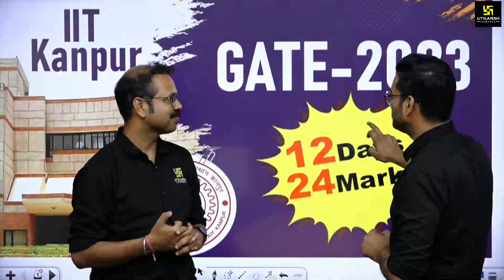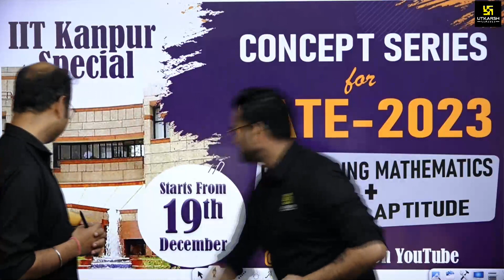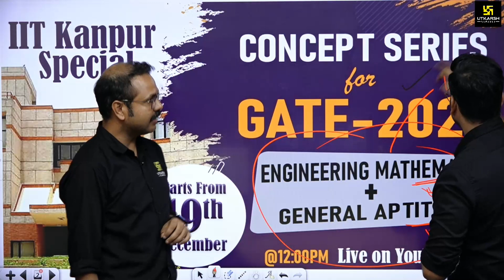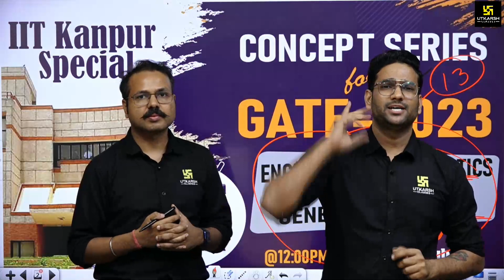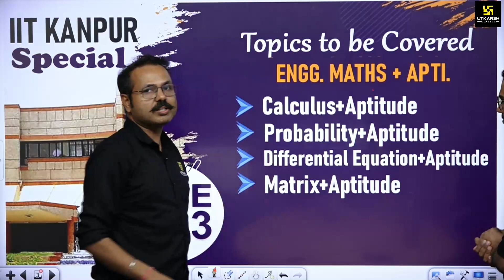Perfect Preparation Plan for GATE 2023 | CE | ME | EE | ECE | CS | 12 Day : 24 Marks Strategy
इस Video में Varun Sir व Keshav Sir आपके  लिए लेकर आए है Gate 2023`का Preparation Plan जिसमें Sir आपको Gate Exam में 12 days : 24 Marks की तैयारी कैसे करें ? इन सभी Question के Answer जानने के लिए इस विशेष विडिओ को अंत तक अवश्य देखें |

✨Enroll AE/JE Foundation course (Live from classroom) Civil Engg.